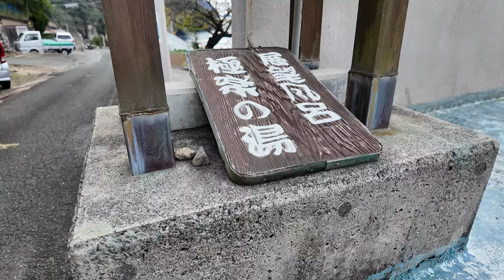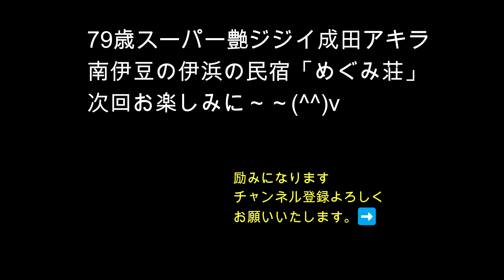健康の秘訣・トシを取らないコツ・その27・アサギマダラ・日産セレナ車中泊・成田アキラ（漫画家）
南伊豆伊浜、御宿「めぐみ荘」に泊まった。極楽湯をいただき、海の幸の夕食、メチャ美味しかった。ここをワシの定宿とします(^^)v